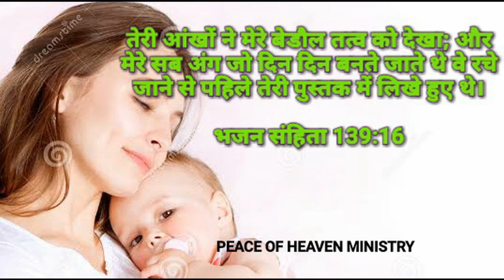वचन आज का 15/05/2019 / Today Bible Verse in HINDI | Today bible word / Daily Hindi Bible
वचन आज का 15/05/2019 / Today Bible Verse in HINDI |
 Today bible word / Daily Hindi Bible